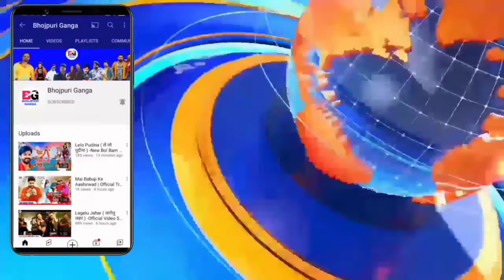मां ने खोला पवन का पोल -Viral Video | Pawan Singh Wife | Karakat Loksabha | Jyoti Singh